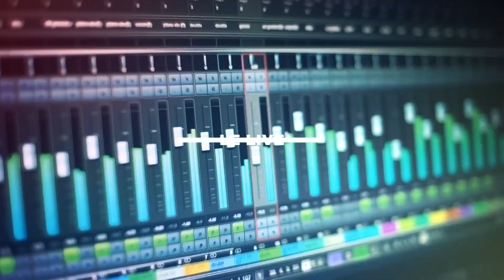100Jeunesse du mardi 31 mai 2022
100Jeunesse du mardi 31 mai 2022